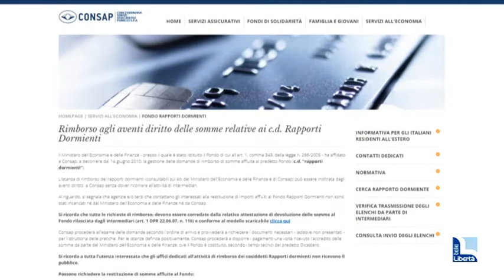Conti dormienti, 200 piacentini rischiano di perdere i risparmi: ecco come recuperarli